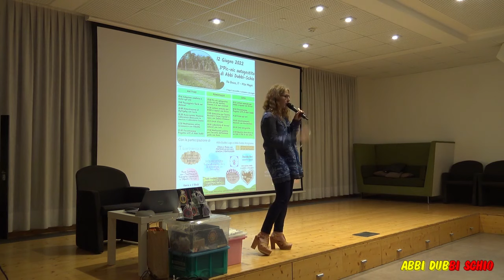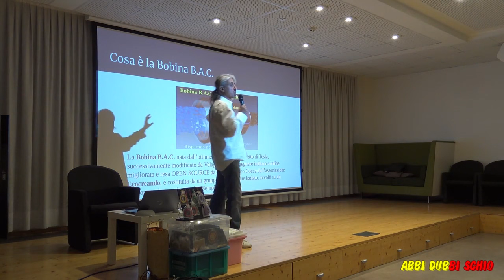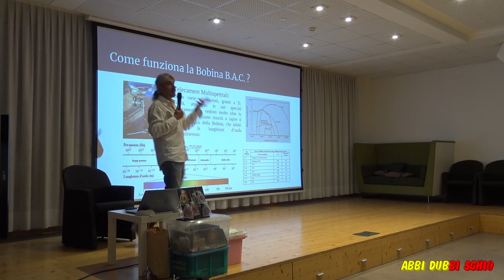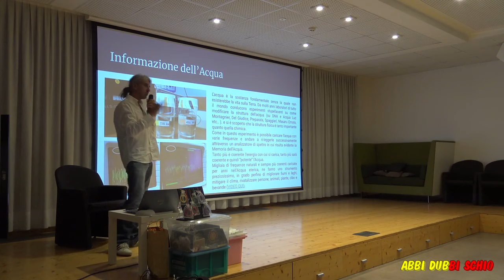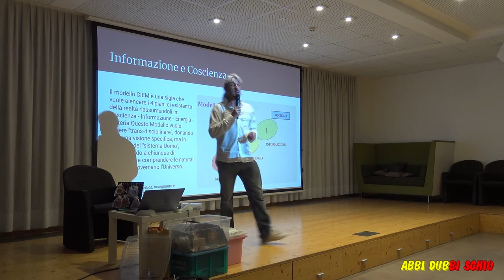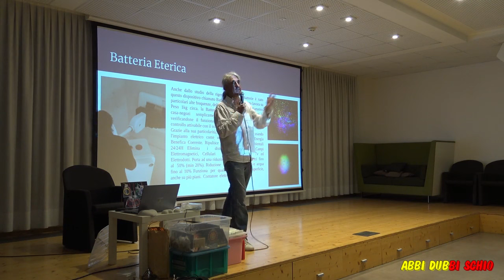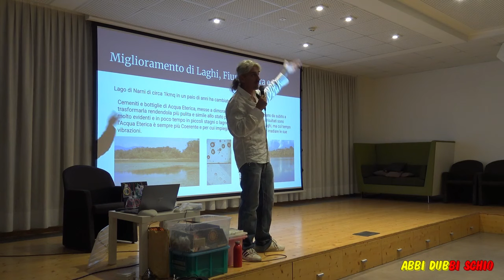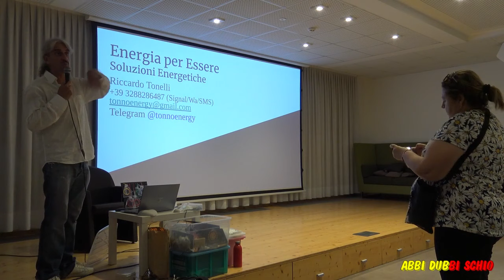LA COERENZA DELL' ACQUA di Riccardo Tonelli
"L'acqua aiuta ad estrarre la luce che è presente in ogni singolo elemento nell'universo" - Riccardo Tonelli Assistente teorico e pratico per l'Energia in tutte le sue forme.

Cos'è Abbi Dubbi Schio?
Abbi Dubbi è tutto quello che ti aspetteresti di vedere là fuori, nel tuo mondo 🌍, nella tua realtà.
AD è unione tra persone👫, è condivisione.
Condivisione di saperi, di fatiche, di momenti, di usi e tradizioni.
È amore per la nutura🌿, sintonia, energia, benessere💆🏻, consapevolezza.
È scambio, responsabilità, onore, rispetto, libertà.
È soprattutto la costruzione di relazioni spontanee e genuine🤝.
La reTe 🌐 di Abbi Dubbi Schio, è la dimostrazione che l'unione di Anime di un certo tipo fa cose grandiose💟.

"Ogni Anima ha dentro di sé un grande Potere di Cambiamento.

Ogni Anima ha dentro di sé una scintilla Divina e Meravigliosa.

Ogni Anima ha dentro di sé una Forza e un Coraggio che deve solo essere espresso.

Ogni Anima ha dentro di sé uno spirito Libero e in Armonia con la Natura.

Siamo Coraggiosi, Luminosi, Forti, Amorevoli, Grati, Potenti, Meravigliati, Allegri, Divini, Liberi.

Ringraziamo la disponibilità di Casainsieme per averci ospitati nella figura di Giuseppe.

00:00 Presentazione progetto AD
11:47 Riccardo Tonelli
24:00 Bobina BAC
29:00 Come funziona la Bobina BAC
37:30 Che sta succedendo
45:00 Effetti della Bobina e coerenza nell'acqua
56:25 Informazione dell'acqua
1:07:40 Primo esperimento
1:14:00 Secondo esperimento
1:17:22 La verità
1:26:42 Dispositivi coerenti
1:36:00 Domande e risposte